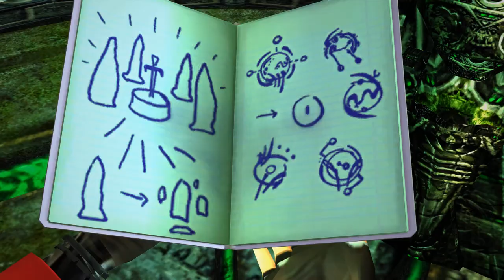Tomb Raider 7: Modding Showcase-Life is Strange: Rachel Amber Mod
Tomb Raider: Modding Showcase is a mod by swapping model or textured into HD etc. Currently using mod of Tomb Raider is Texmod, TR Legend/Anniversary Menu Hook etc.

Here's download link of mod:
Life is Strange: Rachel Amber Mod by SheikP